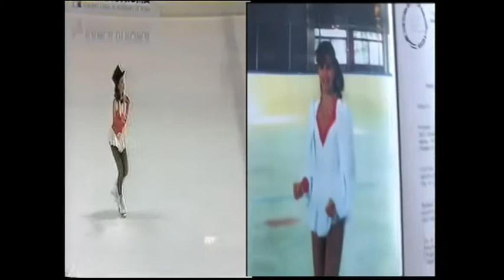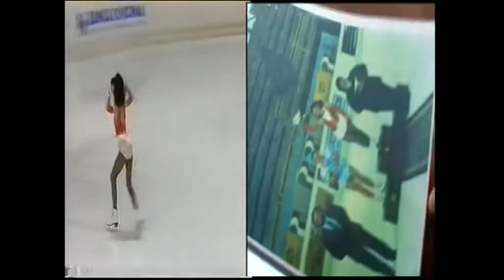La Storia Di Roberta Ruiu Delle Lollipop Nel Reality Popstar (2001)